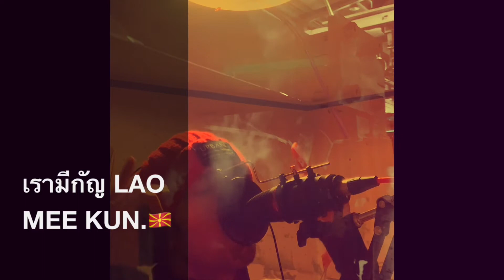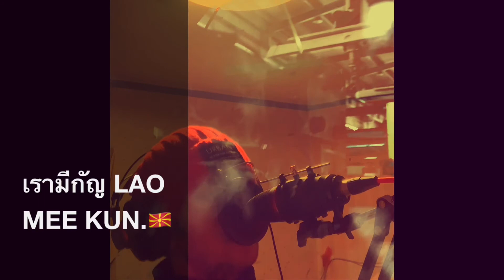เรามีกัญ. LAO MEE KUN🇲🇰officials audio.